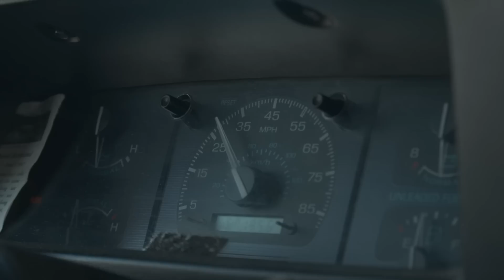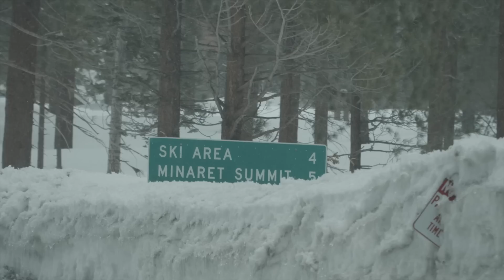THE MOST SNOW I HAVE EVER SEEN... (Mammoth Mountain 2023)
Woke up in paradise, scored some dreams and headed towards Mammoth today to hopefully make it there just in time for them to break their record of the most snow that has ever accumulated in a single season! This is legit scary and the MOST snow I have ever seen in my life! The powder snowboarding overstoked Mammoth dream is real! Yewww!! - C Dub 03/25-28/23 #1269